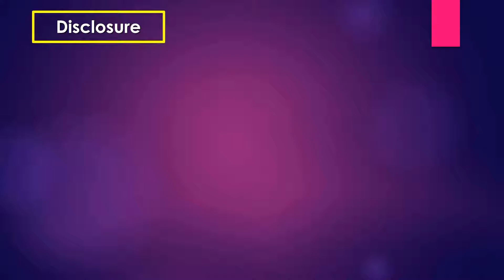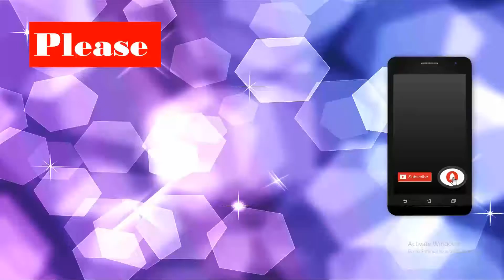Ultrasound cases 90 of 2000 || Video Showing Normal Ultrasonography of Spleen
Video Showing Normal Ultrasonography of Spleen

Spleen: The shape of the normal spleen is variable. The spleen consists of two components joined at the hilum: a superomedial component and an inferolateral component.

More superiorly, on transverse scanning, the spleen has a typical fat, “inverted comma” shape, with a thin component extending anteriorly and another component extending medially, either superior to or adjacent to the upper pole of the kidney.

As the scan plane moves inferiorly, only the inferior component of the spleen is seen.

The diaphragm cradles the spleen posteriorly, superiorly, and laterally.

The left liver lobe may extend into the left upper quadrant superior and lateral to the spleen.

The fundus of the stomach and lesser sac are medial and anterior to the splenic hilum.

The gastric fundus may contain gas or fluid, which should not be confused with a fluid collection.

The echostructure of the spleen is homogenous, finer than that of the hepatic parenchyma and slightly hyperechoic, with mild-to-low echogenicity.

The average width of 6.22 cm (values ranged between 3.5 cm and 9.5 cm) and the thickness varied between 1.5 cm and 5.5 cm, with an average of 3.06 cm.

The weight also showed great variations, ranging between 80 and 300g, 145.76g being the average weight.

The main arterial blood supply of the spleen is represented by the splenic artery which is the largest branch of the celiac artery; it reaches the hilum of the spleen after passing through the splenorenal ligament.